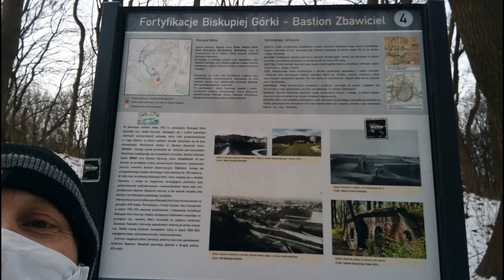Biskupia Górka - Bastion Zbawiciel 2021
Nieznane oblicze Biskupiej Górki.
Ukryty w lesie Bastion Zbawiciel